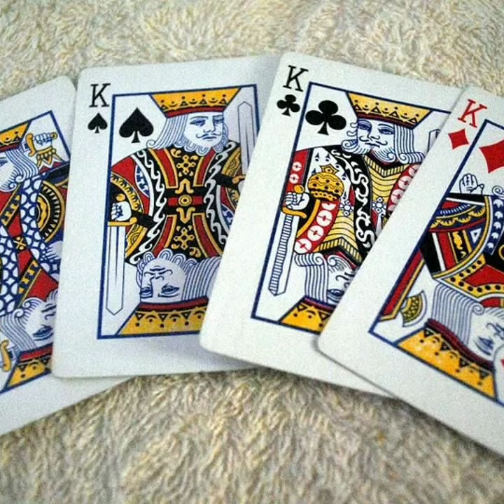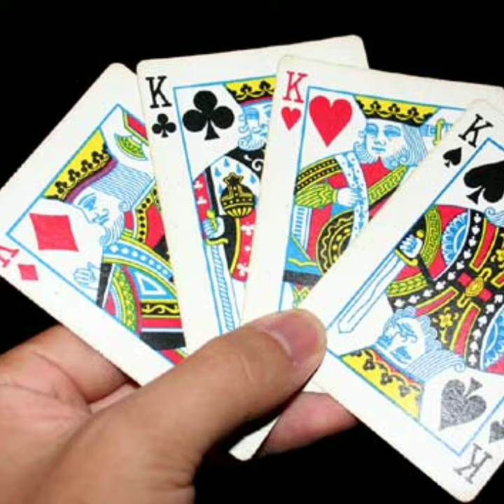ताश के विषय में यह Fact नहीं जानते होंगे।tash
ताश के 52 पत्तों में चार राज्यों में से एक का मुंछ क्यों नहीं है। ताश के 4 राजाओं को किन-किन देश के राजाओं
से प्रेरित होकर बनाया गया है।
दुनिया का सबसे दुर्लभ ताश कौन सा है।